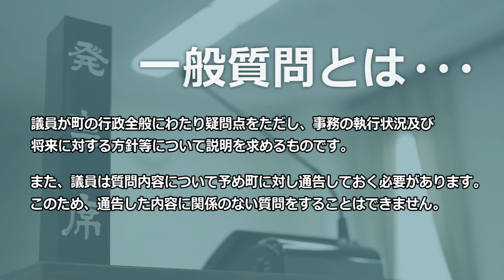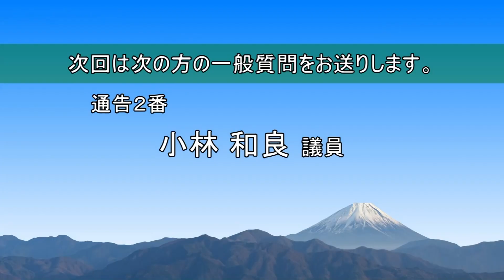R5 3月町議会 ①鮫田洋平議員